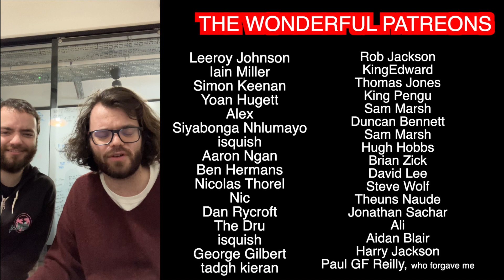The Centres | Team of the Year 2022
The heart of the team. Lukhanyo Am dominated the thirteen channel in 2021, partnered by France's Gael Fickou in the dream team. Can either hold onto their shirt in 2022?